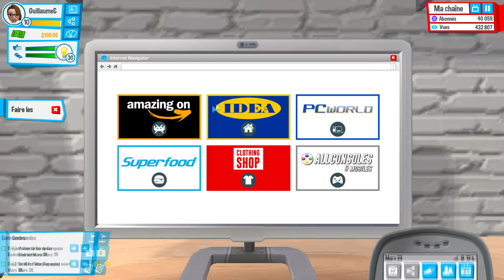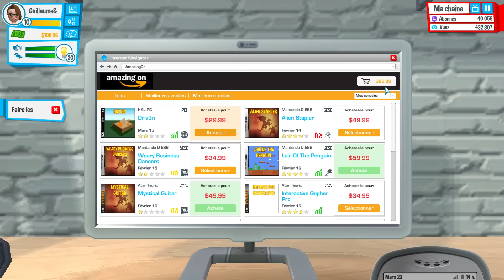PREMIER RENCARD ! | YOUTUBERS LIFE EPISODE 3 FR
On se retrouve aujourd'hui pour une nouvelle vidéo de Guillaume & Kim sur YOUTUBERS LIFE